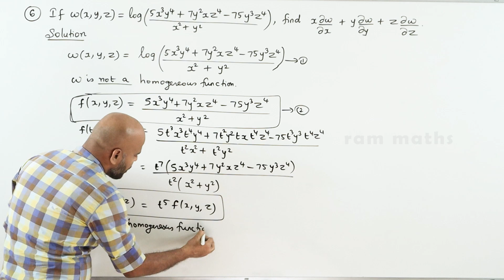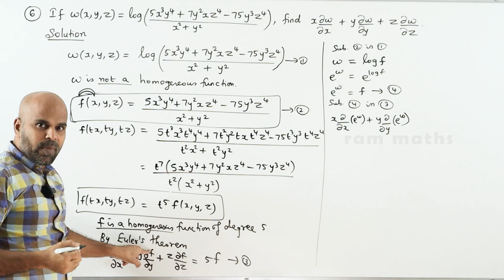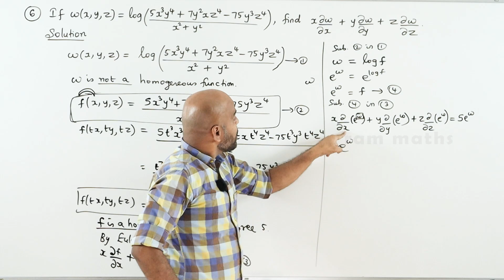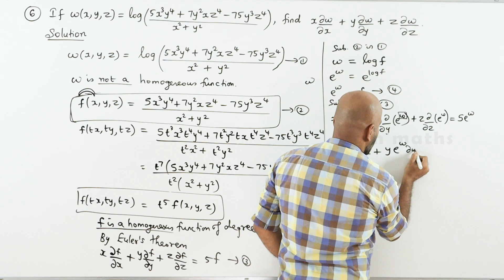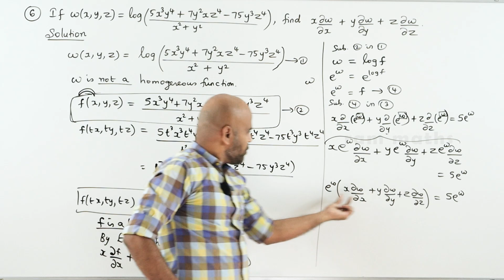12th | EX. 8.7 | Q.No.6 | DIFFERENTIALS & PARTIAL DERIVATIVES | CHAPTER 8 | STATE BOARD | RAM MATHS